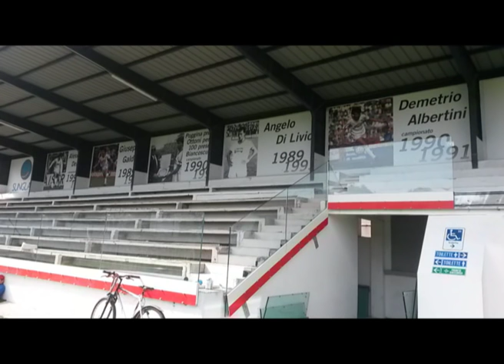Il nuovo Appiani - Le prime immagini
A cura di Alessandro Vinci